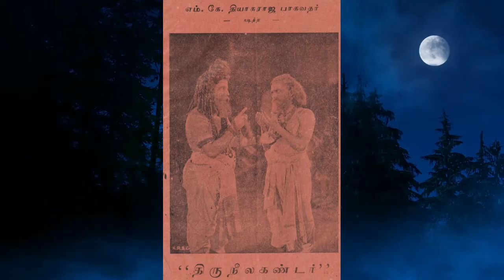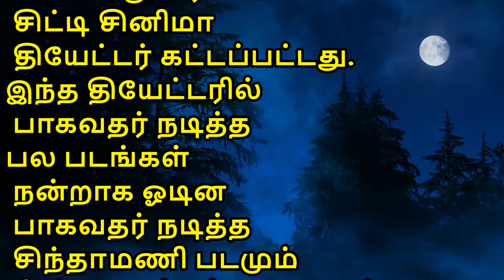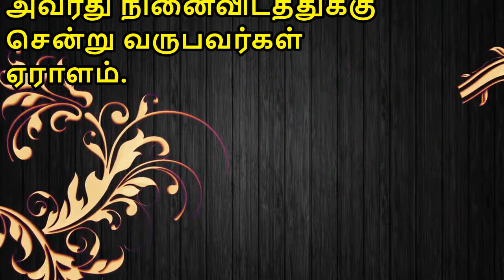Dheena karunakarane nataraja/whistle song/thiruneelakandar/whistle song/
திருநீலகண்டர் திரைப்படத்தில் இடம்பெற்ற தீனகருணாகரனே நடராஜா பாடலை ராஜேஸ் விஸ்ட்லர் விசிலில் பாடியது.